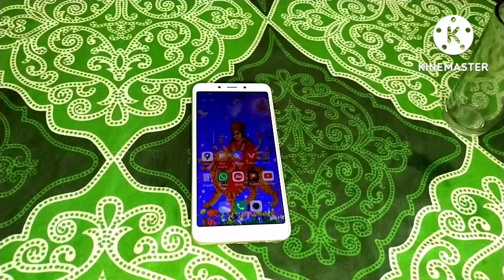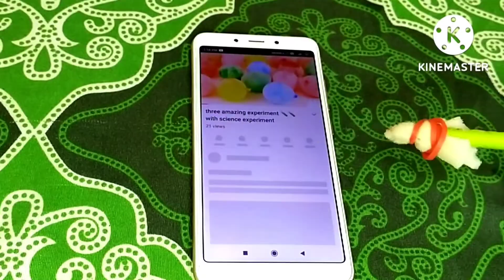Three amazing experiment / science and physics experiment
physics and science experiment
experiment amazing with balloon and water and candle
amazing experiment